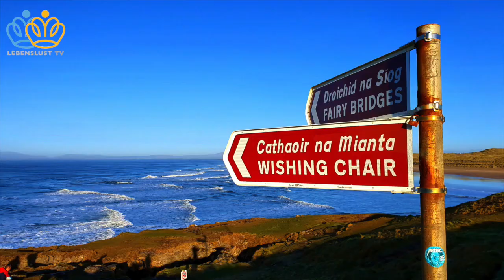LEBENSLUSTTV - HAPPY NEW YEAR from Ireland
HappyNewYear with lots of LebenslustTV PRMedia Health Business Publishing Music and Love! Enjoy the BLJ Beethoven MoonlightSonata recording (EARMErecords).
TravelwithBastianLeeJones from Ireland, Donegal, Bundoran in sunshine with New Year´s Resolutions and Happiness.